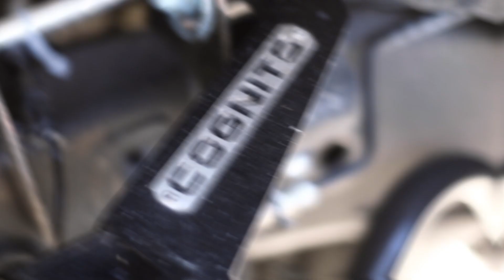GMC 3500 Dually Lifted on Corleone Forged Wheels | Available at 212 Motors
Song: Mad Max by Woody Pond